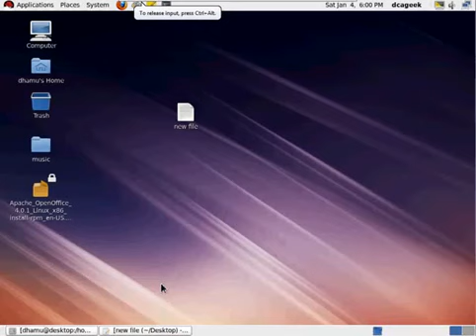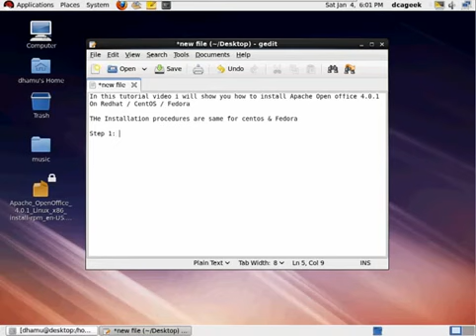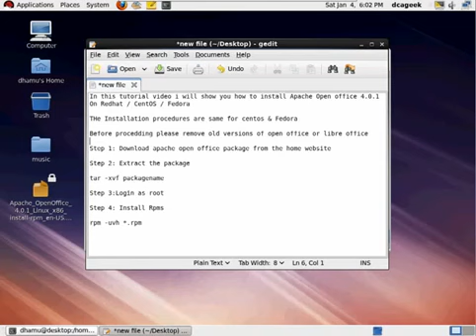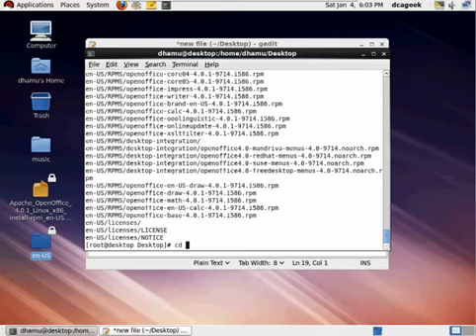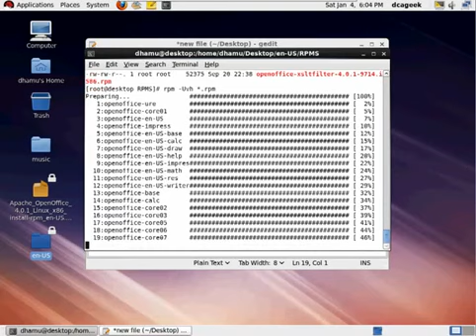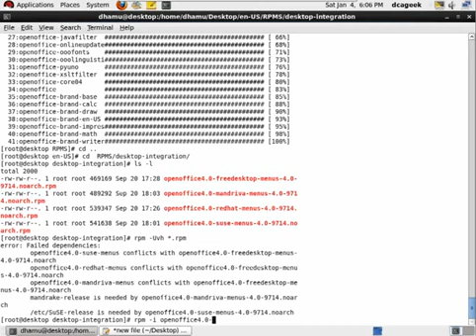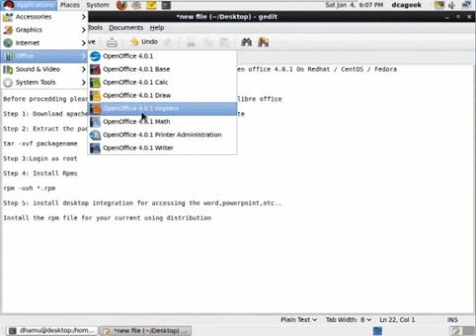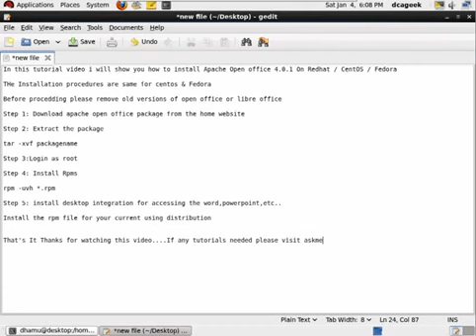Installation of OpenOffice4 On CentOS / Redhat / Fedora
Install Apache OpenOffice 4.1.2 on Fedora 24/23/22/21, CentOS/Red Hat (RHEL) 7.2/6.8

1). Dwnload Apache OpenOffice 4.1.2 Linux Package
- Apache OpenOffice 4.1.2 32-bit version

2). Change to root User
3). Remove OpenOffice.org and LibreOffice.org Packages
 # yum remove openoffice* libreoffice*
4). Extract Package and Access Directory
 # tar -xvf Apache_OpenOffice_4.1.2*
 # cd en-US
5). Block openoffice.org-ure and libreoffice-ure package updates
 # nano -w /etc/yum.conf
 ## Add exclude row
 [main]
6). Install / Update Apache OpenOffice 4.1.2 RPM packages
 # rpm -Uvh RPMS/*.rpm RPMS/desktop-integration/openoffice4.1.2-redhat-*.rpm
7). Start Apache OpenOffice 4.1.2
 # openoffice4